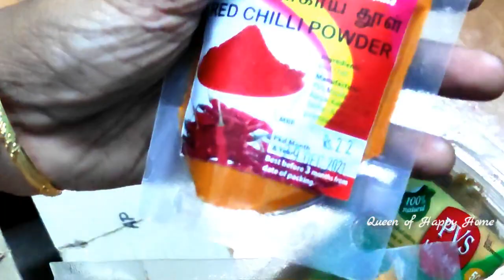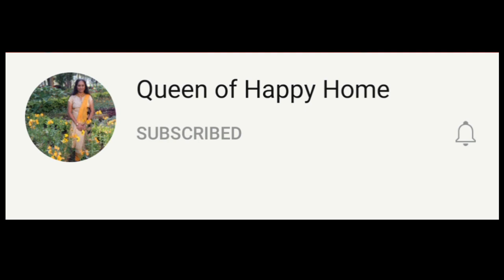நம்ம வீட்டுப் பொங்கல் 🤩🥳Pongal Celebration🥰|Pongal Shopping|Tomato Thokku|Homemade Masala Review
Hi Friends,This is Radha.

In this video I have shared our family pongal celebration and shopping.
 I hope you enjoy this video with us.

with love
Radha Baskar.

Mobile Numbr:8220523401